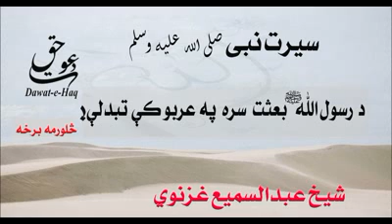Seerat Un Nabi (S.A.W) in Pashto|Part 4| by Sheikh Abdul Sami Ghaznavi|سیرت نبی صلی الله علیه وسلم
د رسول الله ﷺ بعثت سره په عربو کې تبدلې!